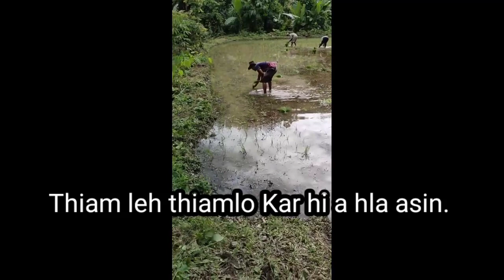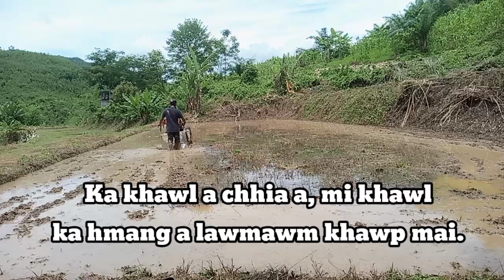Leilet Lai leh buh phun Lai hmuh nawm turu buru lutuk. la hmù lo tan chuan en ngei2 chi.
Tawnhriat, pasaltha leh Kan chet tlatna video Kan rawn dah thin ang.